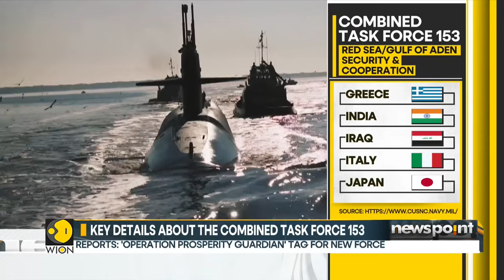US seeks 'broadest possible' Red Sea maritime coalition against Houthi attacks | WION Newspoint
The United States wants to form the "broadest possible" maritime coalition to protect ships in the Red Sea and send an "important signal" to Yemen's Houthis that further attacks will not be tolerated, the U.S. envoy for Yemen.